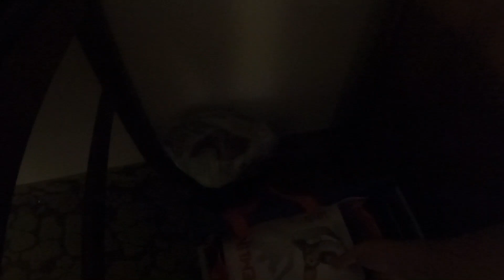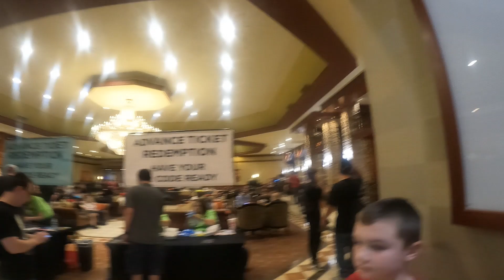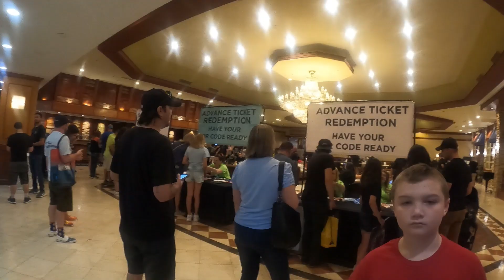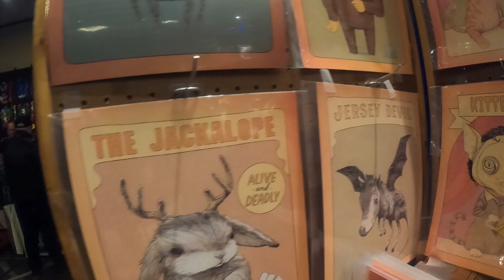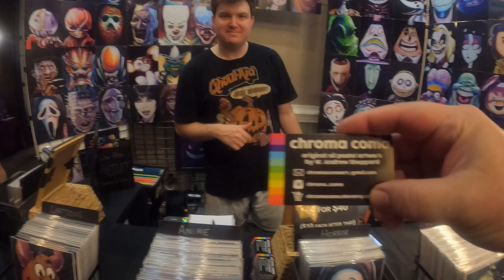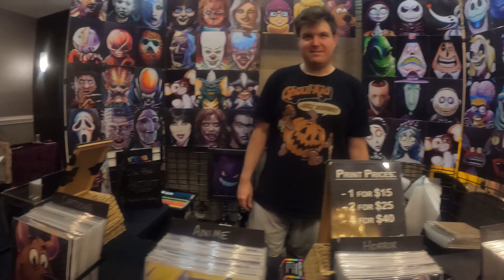Monster-Mania 50 convention in Cherry Hill, New Jersey. Part 1 and Day 1.